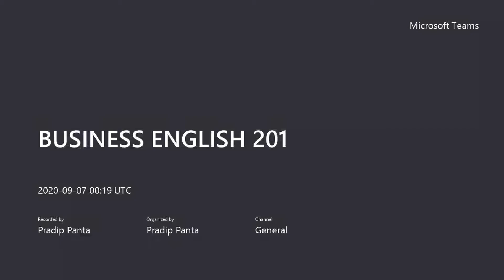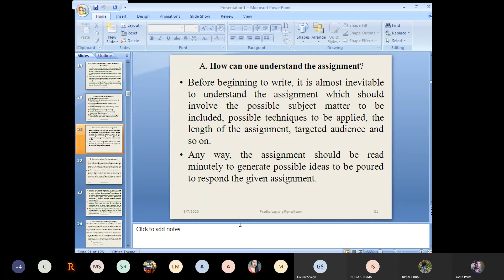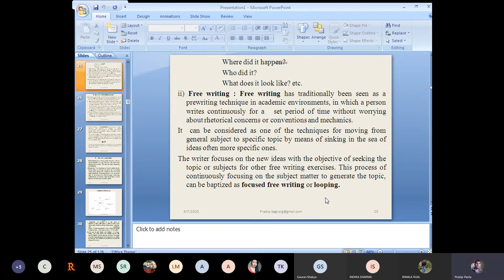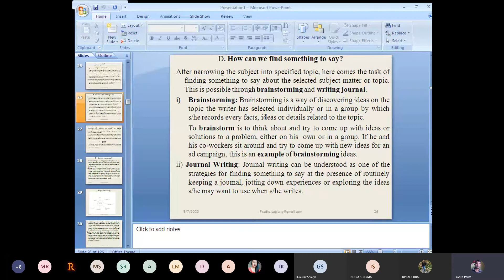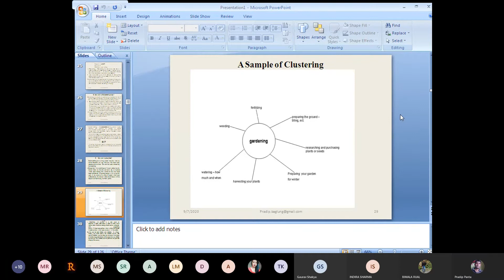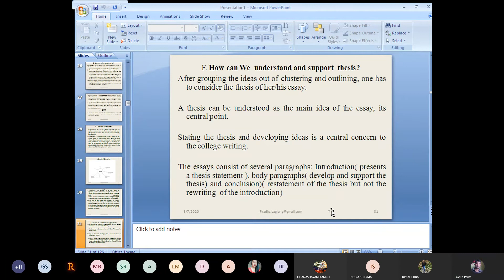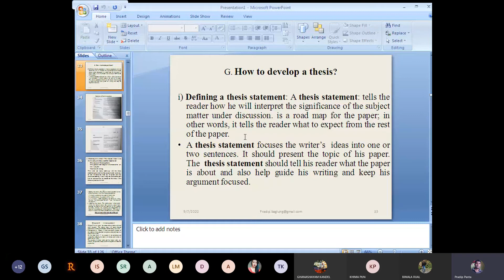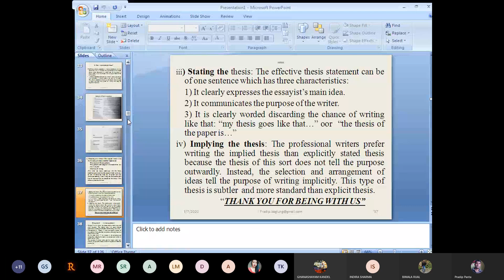A class on developing Thesis Statement/ Thesis